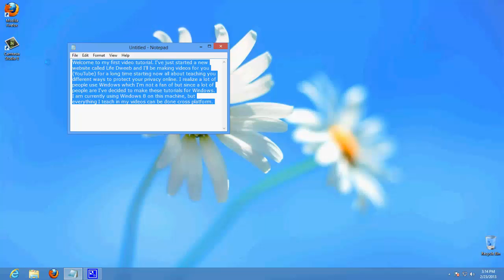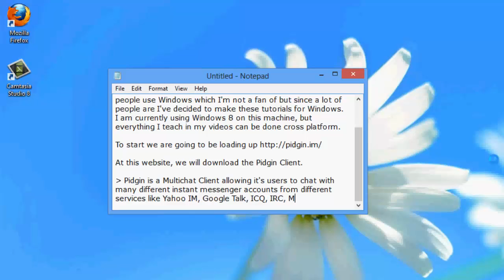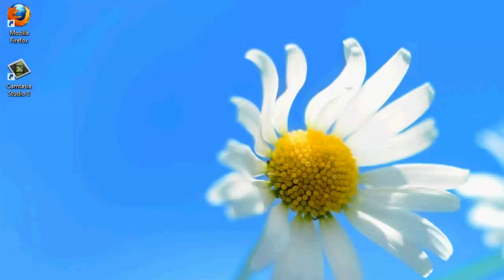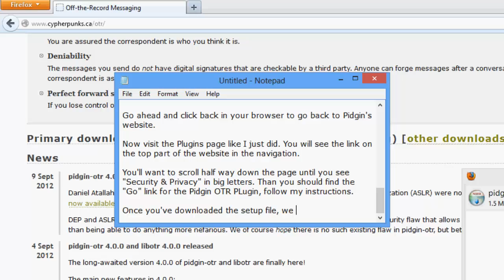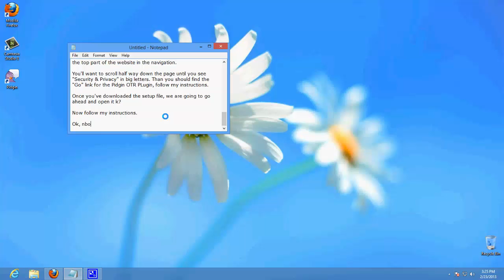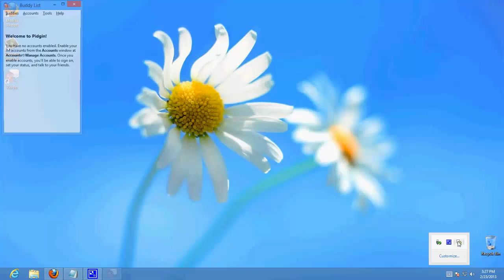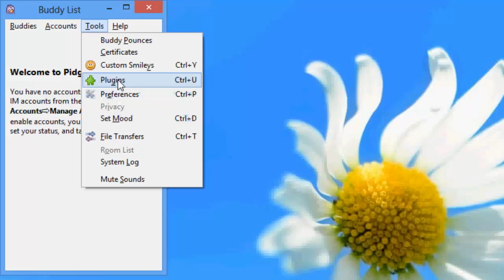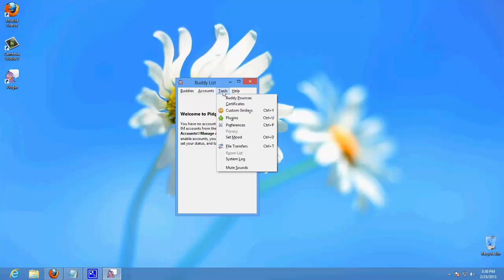Pidgin - Off The Record Setup Tutorial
A tutorial to help you get Pidgin installed with OTR so you can start having encrypted conversations with your friends and family.